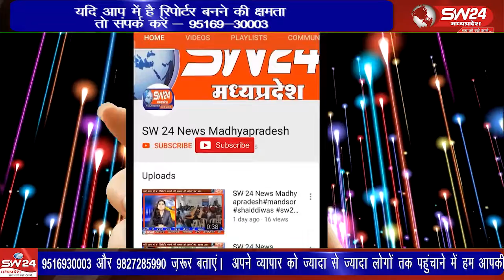शाजापुर पुलिस अधीक्षक जगदीश डावर शुजालपुर मंडी पुलिस थाना पर पहुंचे वहा मंडी पुलिस थाना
शाजापुर पुलिस अधीक्षक जगदीश डावर शुजालपुर मंडी पुलिस थाना पर पहुंचे वहा मंडी पुलिस थाना प्रभारी संतोष वाघेला के साथ प्रेस वार्ता में पकड़े गए आरोपियों से संबंधित जानकारी दी।